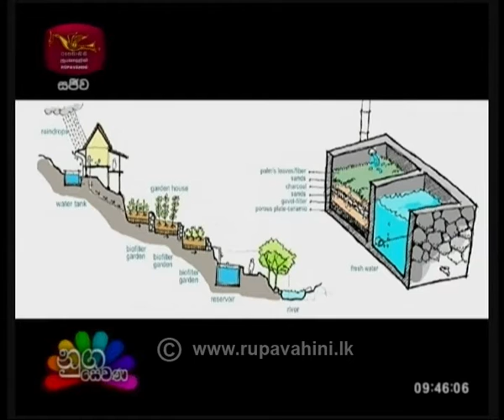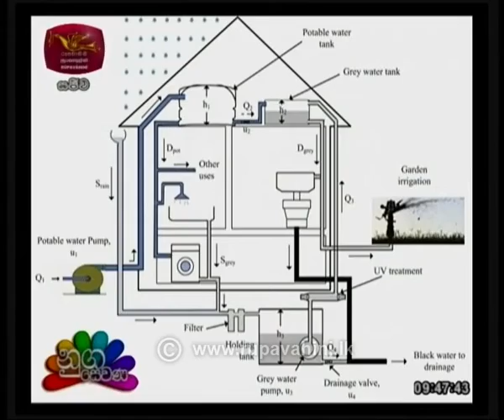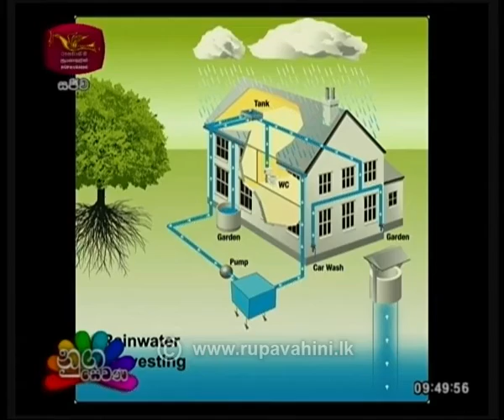Nugasewana Architecture 2019-12-02 | Rupavahini